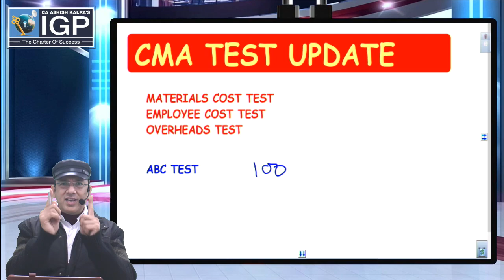IMPORTANT ANNOUNCEMENT CA INTER CMA STUDENTS | FREE TEST SERIES ON OUR TELEGRAM CHANNEL | ABC TEST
CA Intermediate CMA subject students please download & attempt the ABC Test from our "Official IGP Classes" Telegram channel. You favourite mentor CA Ashish Kalra sir is working hard for you everyday to help you all be successful in your exams with flying colours. All the very best of luck.